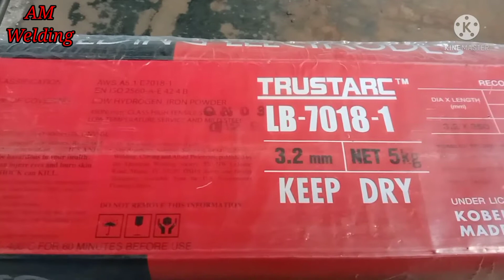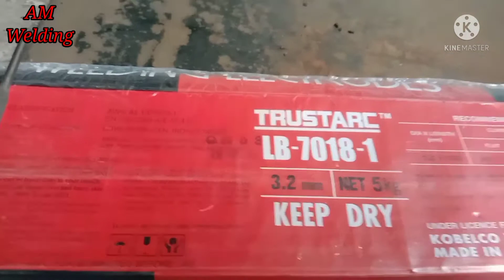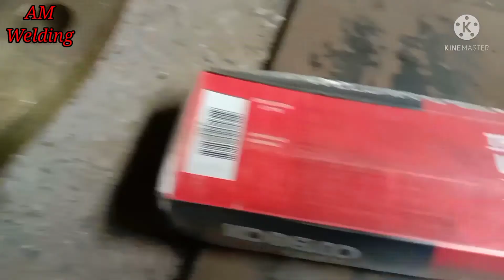Kawat las 7018 retak beberapa saat setelah pengelasan karena besi jenis ini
Assalamu'alaikum shobat welder, terimakasih sudah mengklik video saya.
Pada video kali ini saya akan menyajikan info bahwa ternyata kawat las 7018 masih retak untuk mengelas besi jenis ductile iron.
Semoga video ini bermanfaat buat shobat welder semua.